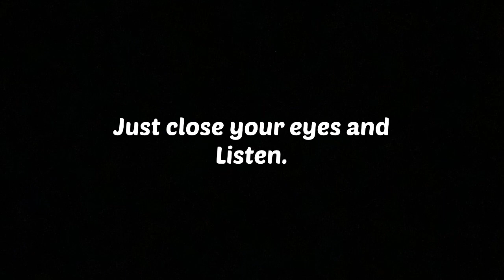RUINING Battle Talent VR with MODS!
Hello, guys listen this is my first video in a long time and as you can see my voice has kind off gone so yes I am pretty quiet but u promise next videos it will be fine 👍